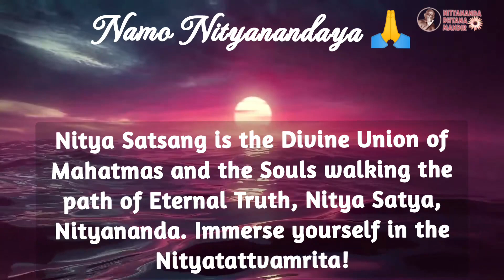ಸಂಸಾರಸ್ತರು ಹಾಗೂ ಸನ್ಯಾಸಿಗಳು ದೇವರ ಇಬ್ಬರು ಮಕ್ಕಳು.. ಇಲ್ಲಿ ಯಾರೂ ಶ್ರೇಷ್ಠರಿಲ್ಲ, ಅವನೊಬ್ಬನೇ ಶ್ರೇಷ್ಠ!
Divine Satsang with the Mahatmas- Pujya Vijayananda Swamyji and Pujya Rajaguru Guru Maharaj, Mysore Part 1

This audio/video belongs to Nityananda Dhyana Mandir, Bevinkoppa, managed by Swami Vijayananda.